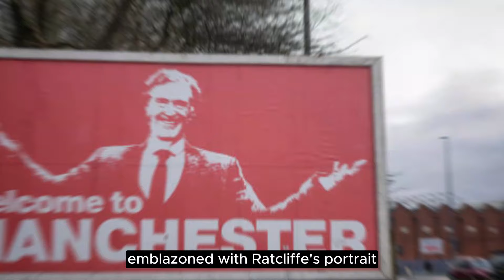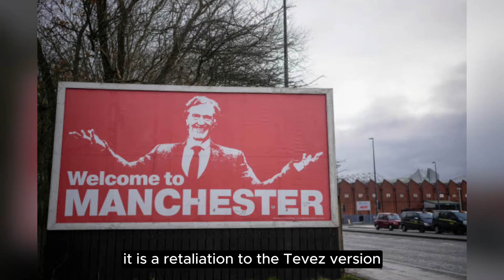🚨JUST iN!✅Ten Hag Drops SHOCKING Amad Diallo Updates!🔥INEOS COMFIRMED NEW Replacements |MUFC NEWS